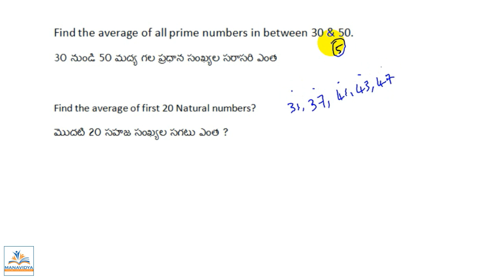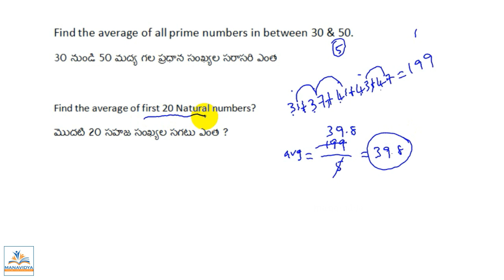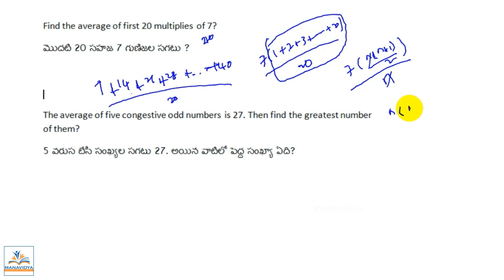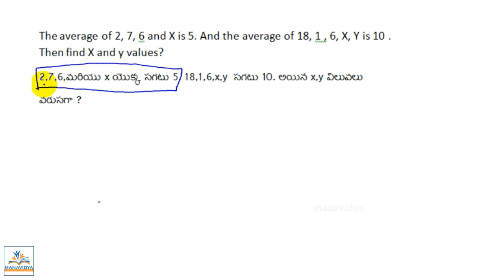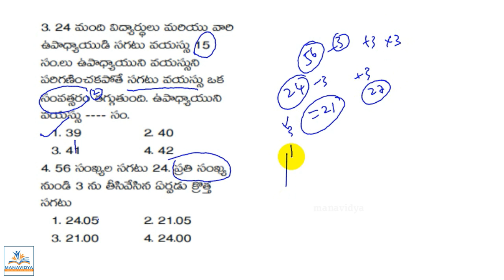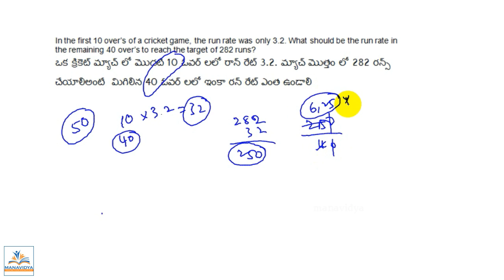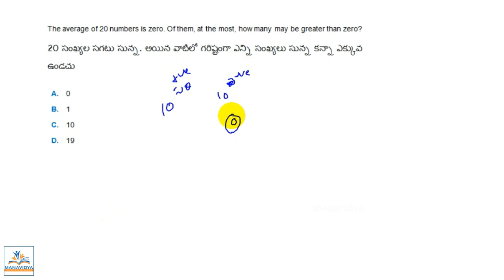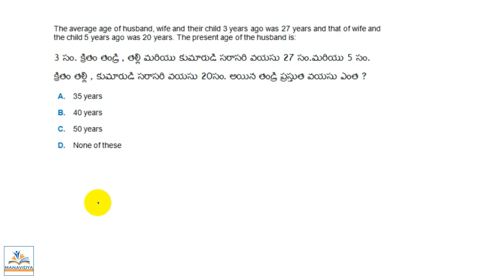VRO Averages Tricks In Telugu by manavidya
Reasoning Clasess